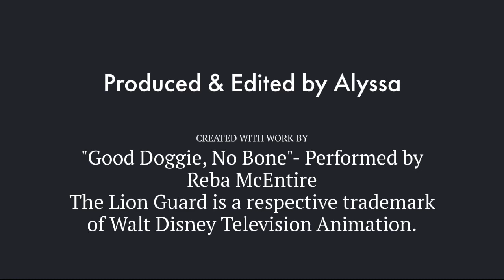Rani- Good Doggie, No Bone (Reba McEntire)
Hi, besties! Sorry I didn't post last weekend, I went to the beach with my family, so I wasn't "behind the desk". But now I'm back and "ready as I'll ever be" to get back on track! ;) We're getting SO CLOSE to 300 subscribers, so let's reach our goal and I'll make a special celebration video! Love you all!